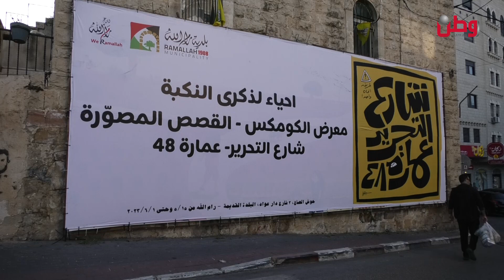دانية ترسم النكبة في "شارع التحرير "